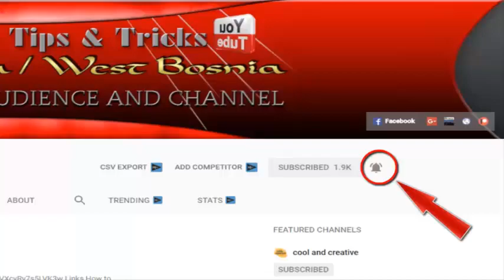Drill Powered Disc Sander DIY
Find more cool stuff

Homemade